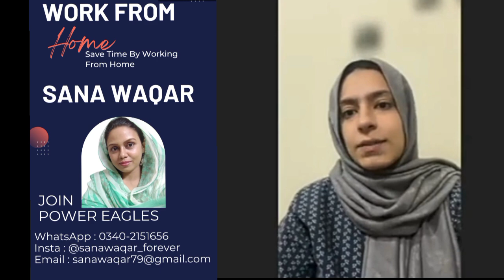Young millionaire Mindset MASTERCLASS|Testimonies of POWER EAGLES 🦅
*Sharing a Global Business Opportunity from Home 🏡

I have started working from the comfort of my home .

Ideal for housewives and even students and employees who want to earn part time or full time .

This is *Sana Waqar*MBA(HR) A self made *Digital Entrepreneur and help people to become Financially Independent & Earn Well globally.🌏🌟